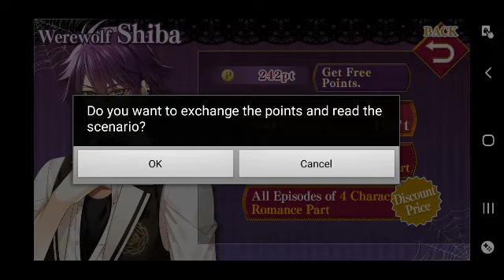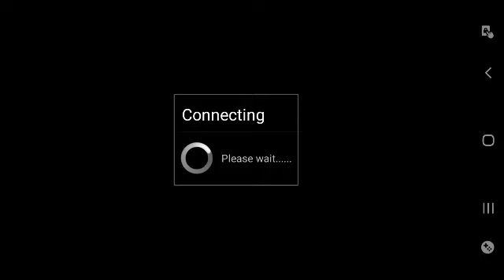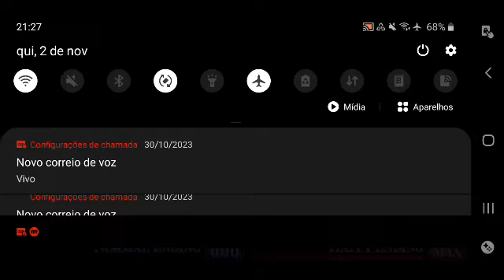Ephemeral - The Residents in the Dark : Ep 06 Secrets sharing 🚫+13 (English) Romance Part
Shiba route
|ROMAMCE PART|

History

The town where the main character, It is surrounded by barriers. A place like a cage.
Even her her, every resident in this city is zombie.
Before the end of his life, many zombies kill themselves. In addition, Everyday life in this city is very peaceful. …… .
An admission notice from a famous campus with all kinds of races, It was sent only to the best students. Comes to her, Want to know more about the outside world?
Werewolf, invisible Man, vampire, mummy etc.
Live with the charming residents in the dark, the privilege of living on campus!
She realizes that forbidden love has transcended the races there -

Character

Shiba (werewolf)
Sunny, He likes tricks and likes to help others. therefore, He is always a leader in the class.
Even he seems to be seen as an elegant and intelligent person, but...?